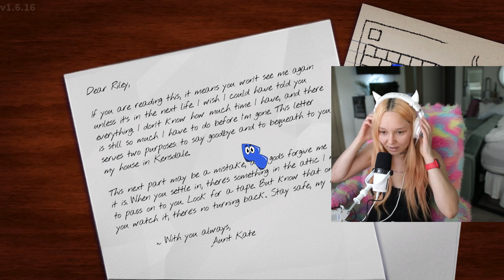LET’S PLAY "Amanda The Adventurer" | Horror Game Review, NO SPOILERS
Amanda The Adventurer: Psychological Horror Puzzle Game
- A short yet intricate single player horror experience
- Classic, 90’s-style CGI that recalls a simpler era of animation
- Challenging, escape room style puzzles using clues hidden within the tapes